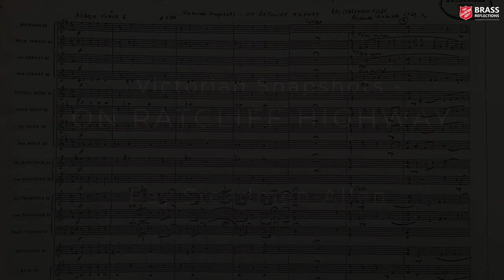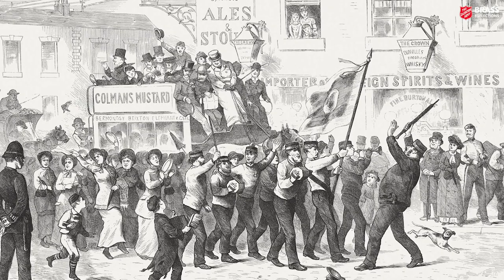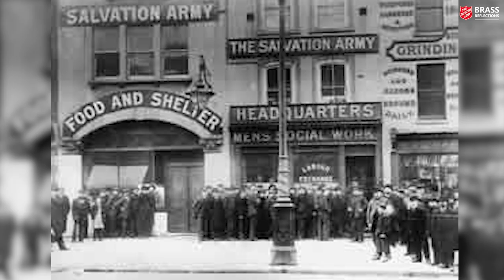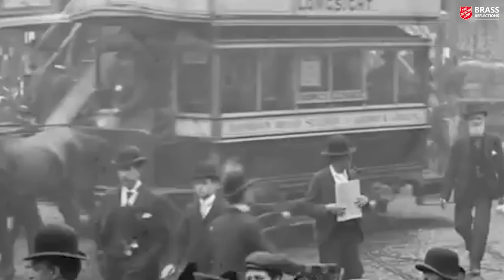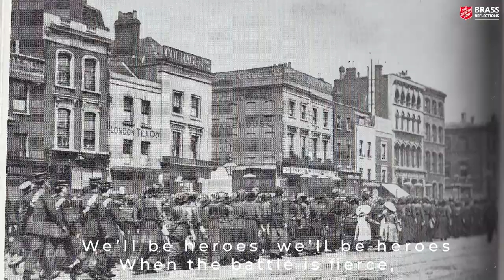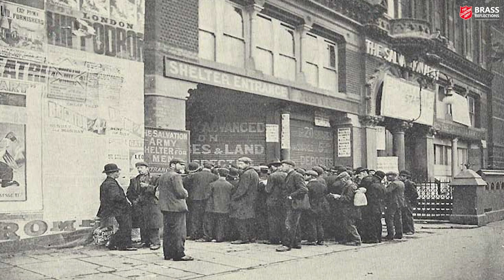Victorian Snapshots - On Ratcliff Highway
Ray Steadman-Allen's progressive and evocative work about the beginnings of The Salvation Army in Victorian London was written in 1978 and ushered in a new era of rhapsodic music for the movement.  This new visual presentation features archive material combined with a stellar performance of the work by Pennine Brass (Ian Porthouse).

'Victorian Snapshots - ON RATCLIFF HIGHWAY' (Ray Steadman-Allen)

Audio: Pennine Brass (Ian Porthouse) from the album 'The National Brass Band Championships of Great Britain 2007'

Video presentation by Leah Martin, drawing on video from the concert 'An evening with Ray Steadman-Allen' held at Regent Hall Corps on 21 September 2012, marking the composer's 90th birthday.